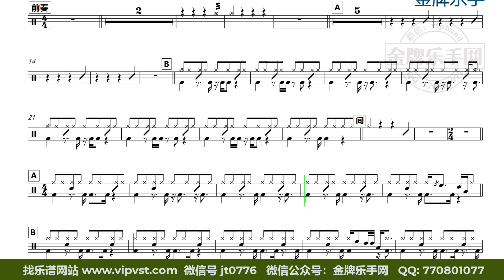【金牌乐手】DT1681.刘德华 - 练习 鼓谱 动态鼓谱 无鼓伴奏